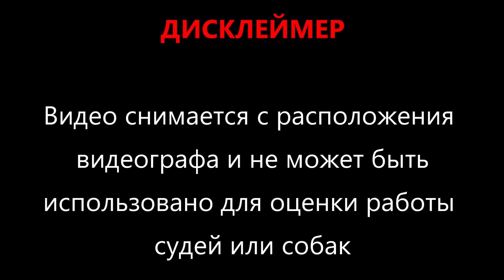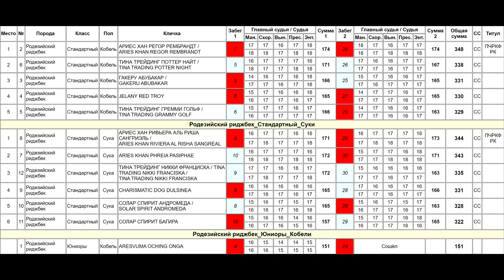Чемпионат РКФ Br по курсингу в породе Родезийский Риджбек (Курсинг на Русском Просторе, Суханово)